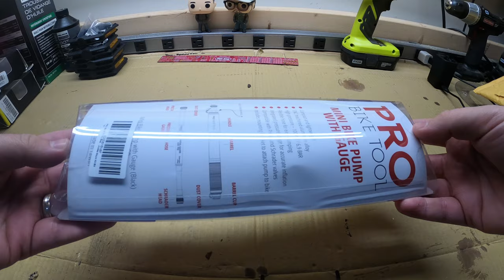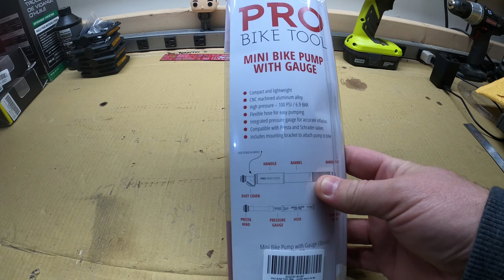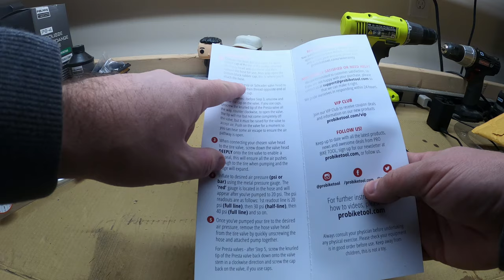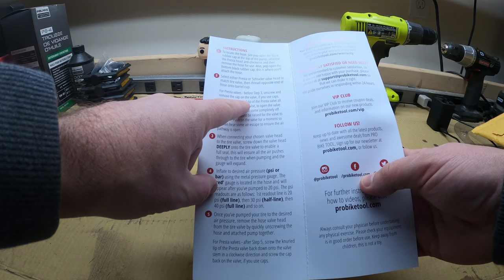Pro Bike Tool Bike Pump with Gauge - Unboxing and Review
I just got the Pro Bike Tool Bike Pump with Gauge which works with presta and schrader valves and wanted to a quick unboxing.  I also try the pump out on my 2021 Trek marlin 7 which has presta valves.  Check out the video to see how it worked out, then use the link below if you'd like to purchase one.

Pro Bike Tool Bike Pump

Pro Bike Tool T-Torque Tool
Pro Bike Tool Torque Wrench
Park Tool Pedal Wrench - PW-4
4 Bike Rack
Cable Cutters

Maono AU-101 mic
Video/Picture Editing Adobe Premier and Photoshop Elements
Blue Yeti Microphone
GoPro Hero 8
512GB Memory Card
Additional Batteries
Battery Charger
Shorty Mount
Head Strap
Magnetic Swivel Clip
Suction Cup
Helmet Mount